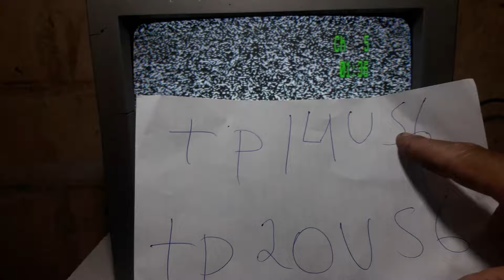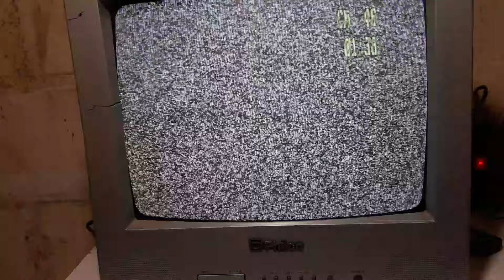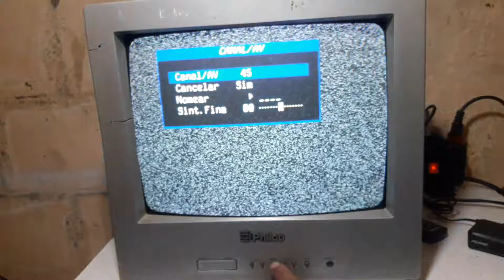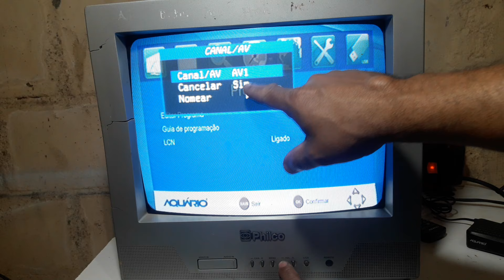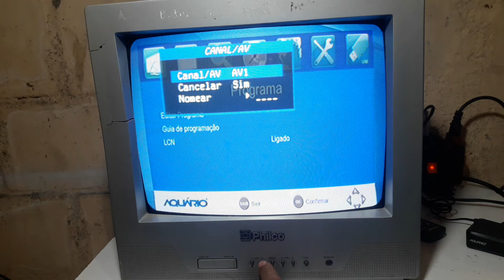Como desbloquear av1 tv philco tp 14u56 fácil (8,8)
Como colocar tv antiga no av

225a5620-da61-4953-a831-91eecd201694
P89
E15
S42